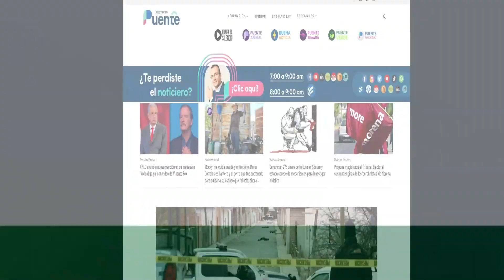Jalo por Hermosillo y vecinos plantan 120 árboles nativos en parque lineal al norte de la ciudad